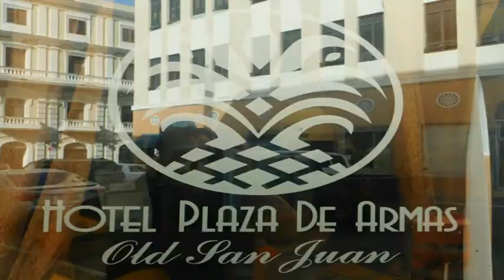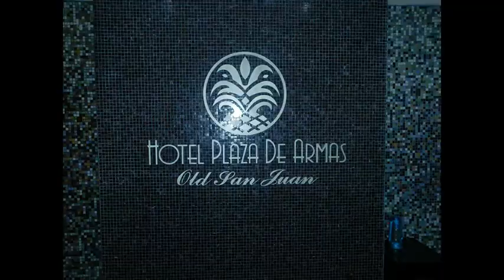AITC presents the Plaza De Armas of Old San Juan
Check it out today and see more of OSJ coming up

Experience and Integrity

With over 15 years in Puerto Rico and extensive exploration of the Caribbean, you will find WTD in PR your #1 source for the BEST of Tours and Activities on the Island of Enchantment and beyond. As the host and founder of the show Adventures in the Caribbean, your friend Caribbean Chris will personally assist you in finding the BEST Adventures for you and your group. With a true passion for fun and a love of tourism throughout the Caribbean, you will find your friends at WTD very happy to help with whatever you need.